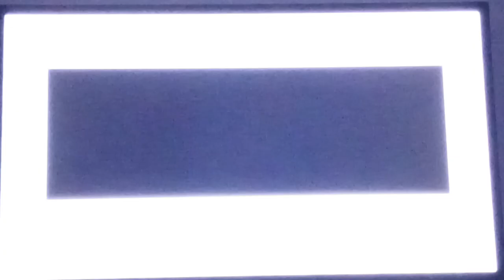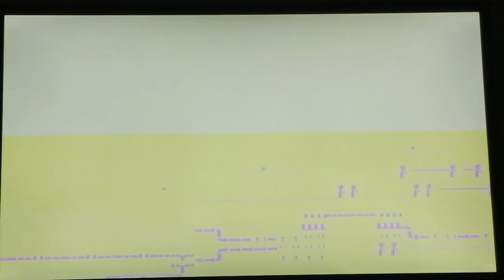Gameplay & chat: Rodgy & Buttercup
Gameplay & chat
SonicCD & Streets of Rage Remake get played whilst we chat about what's occurring, what we have been upto and Ali 16 shits n giggles gets roasted!

Head on over to The Real Bit Wars channel and vote for RodgyRetrogamer for Youtuber of the Month 🤗